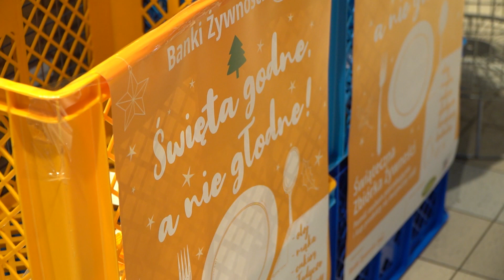Ruszyła 27. świąteczna zbiórka żywności